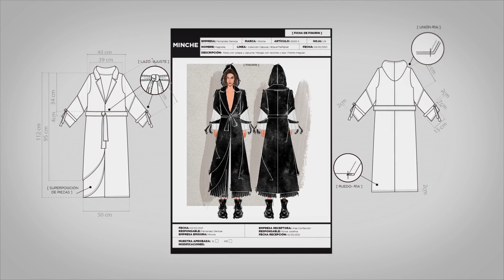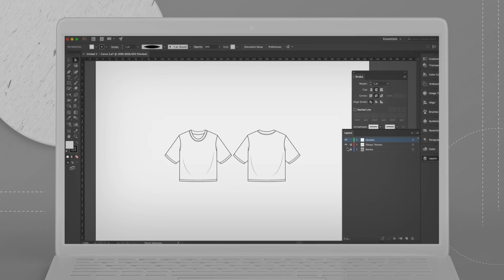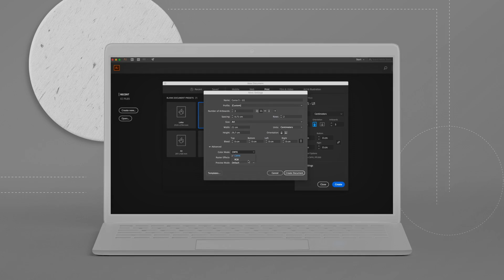Domestika Basics Introducción a Adobe Illustrator para el diseño de moda de Mila Moura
Aprende a usar el software desde cero para potenciar tu proceso creativo y desarrollar tus diseños de forma técnica y creativa